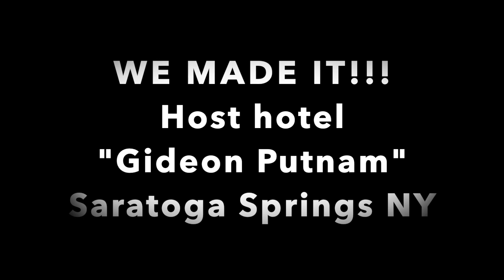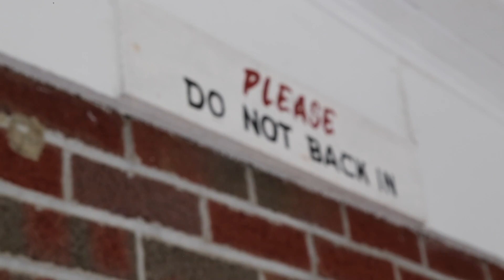1957 FORD THUNDERBIRD ROAD TRIP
ROAD-TRIP to the spring/summer AACA car show in Saratoga springs NY 2021 IN MILE’S AWARD WINNING 1957 FORD THUNDERBIRD SHOW CAR!! This car was backyard built by Miles Yengst of NJ and is a grand national award winning 57 thunderbird show car that has always been driven never trailered. Watch as we drive 200 miles to show this car alongside some of the top cars in the country!